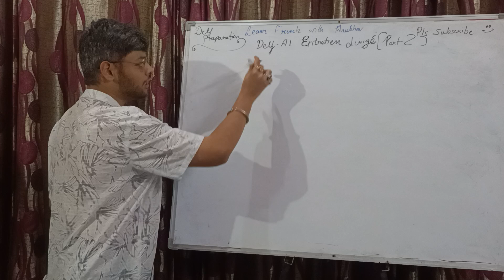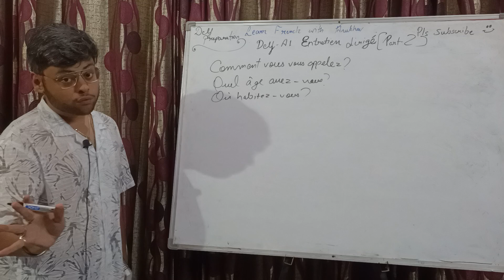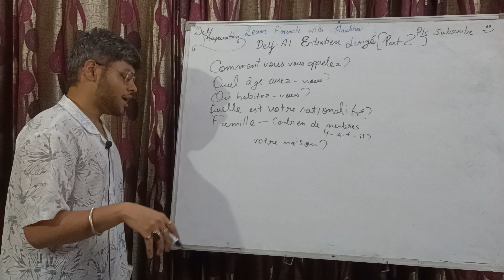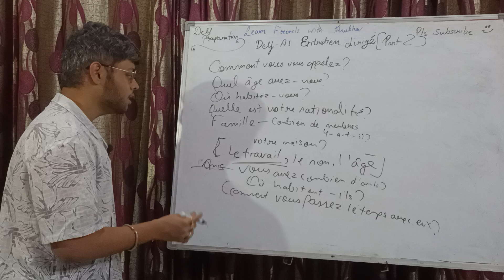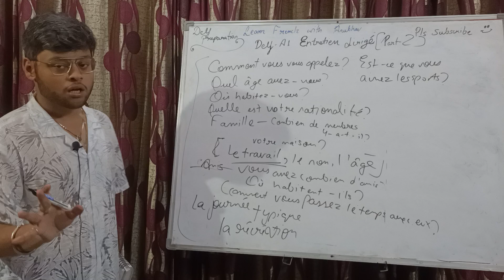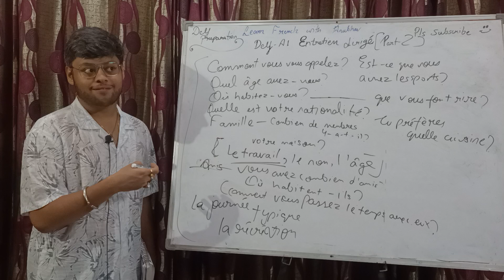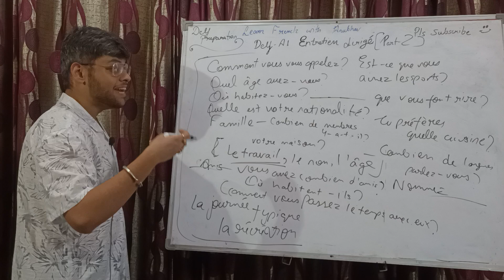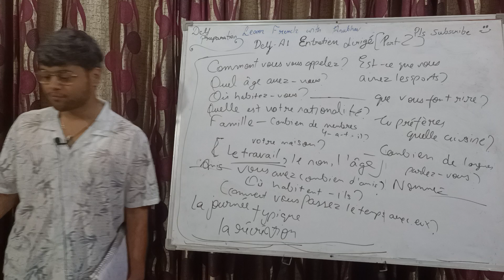Entretien Dirigé - Production Orale - Delf A1 (Part 2) | Learn French with Anubhav | #620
Bonjour! Today's video is based on "Entretien Dirigé" which is one of the three parts of the "épreuve" - Production Orale of Delf A1 exam (Beginner level). This is the part 2, check out the part 1 as well if you have not yet.